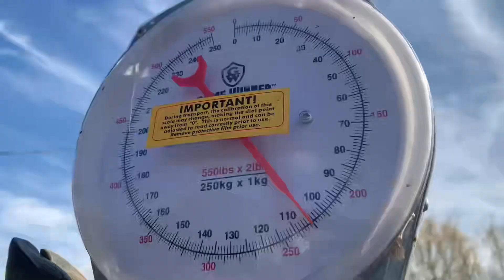ATN ThOR 4 - Hog Kill #15 | Palmetto State Armory PSA PA10 308 - Friday the 13th | Ep 109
Today's Topic: ATN ThOR 4 - Hog Kill #15 | Palmetto State Armory PSA PA10 308 - Friday the 13th | Ep 109

Hello folks! Adam Adame here with NorthTexasHunting today's video is about hog kill #15. This hog was shot with the PSAPA10308 and filmed with the ThOR 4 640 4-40X

Thanks for visiting the North Texas Hunting & Outdoor Adventures YouTube Channel today. This video was filmed and edited by Adam Adame at the Adam’s Ranch in Moran, Texas.

If this is your 1st time on this Channel today I want take the time to give you a Big Texas Warm Welcome. I will also would love for you to be a returning subscriber today.

I would love to hear from you today so leave a comment in the section down below.

Equipment used in this video:
Ulanzi Ultra Bright Led Video Lights
iPhone 6 Plus
iOgrapher Filmmaking Kit for iPhone 6s Plus
Sony WCS999 Wireless Camcorder Microphone
Manfrotto Tripod Pan Bar 509HLV
Manfrotto Heavy Duty Joystick Grip Ball Head (322RC2)
Camera Shock Mount Holder Bracket
Gitzo GT5543XLSUS Lightweight Systematic Tripod SER.5 4S XL
Sony HDR FX7
Browning Recon Force (trail cameras)
Primos Hunting 69021 Turkey Decoy, Killer B
M.A.D. MD-705 Shady Baby Breeder
Primos Hunting PS222 The Gobbler Turkey Shaker
Primos Hunting 272 Friction Call, Turkey, Starter Pack
Caldwell Deadshot FieldPod Max Adjustable Ambidextrous Rifle Shooting Rest
Portable Cutting Cleaning Table for Fish, Game Hunting w/ Sink, Faucet - Gray
Wimberley WH-200 Wimberley Gimbal Head II
HME Products Ground Trail Camera Mount
HME Products Economy Trail Camera Holder
Ballista Bolt Action Rifle 338 Lapua Mag 26"
NightForce C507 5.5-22x56 NXS Riflescope Moar-T Reticle, Black, 30mm Tube, ZeroStop.250 MOA Adjustments
Nightforce 1.375" Unimount Scope Mount with 20 MOA Taper
AccuShot BT10 Atlas Bipod Standard Two Screw 1913 Rail Clamp
Accu-Shot BT12-QK Precision Rail Monopod
CVLIFE 6-9 Inches Tactical Rifle Bipod Adjustable Spring Return with Adapter
Mossberg MVP Predator 223
Ruger's Mark IV 22/45 Rimfire Pistol
Sig Sauer SOR43021 Romeo4S Red Dot
Gunwerks G7 BR-2 Ballistic Rangefinder
LEUPOLD BX-3 MOJAVE BINOCULARS
Cougar Outdoor Ultra Bright Waterproof LED
Polaris Ranger 570 full size